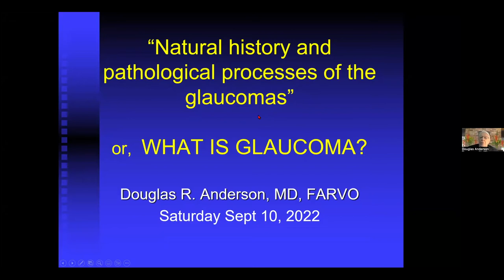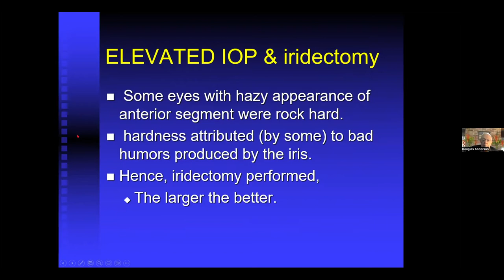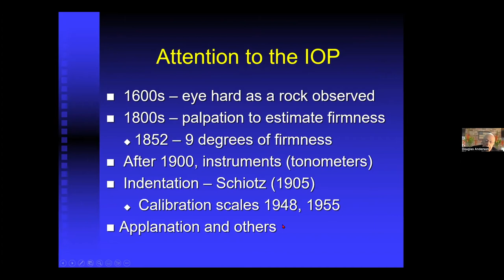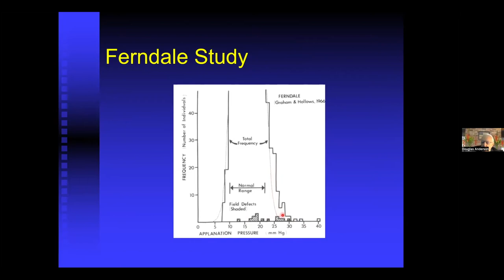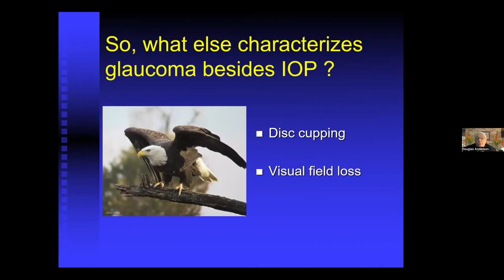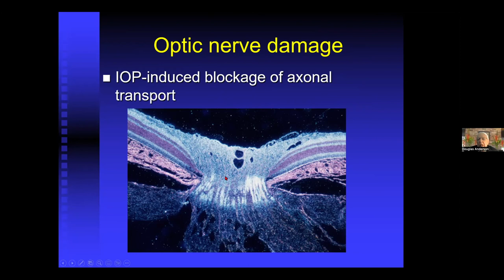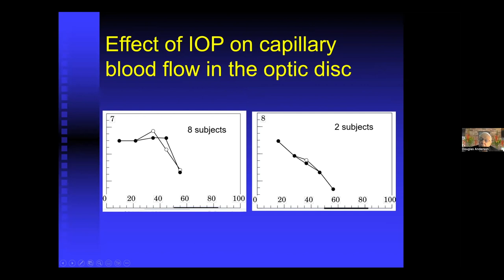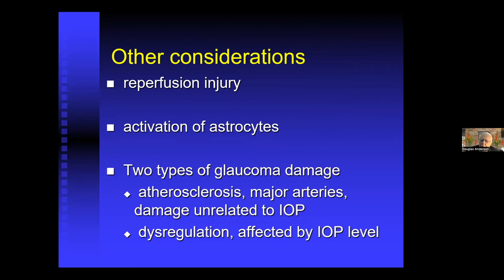OLD Anderson Lecture #2